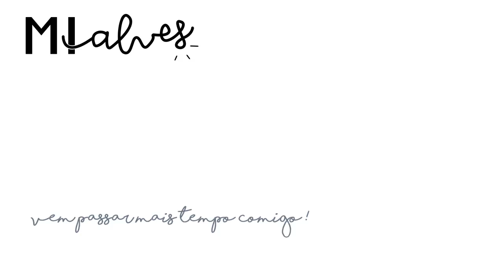5 ATRAÇÕES GRATUITAS EM NOVA YORK | Mi Alves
Um vídeo onde convidei minha amiga Martha Sachser que já mora há 8 anos em Nova York para compartilhar 5 lugares e atrações de graça para curtir na cidade. Turistar por NYC pode ser bem caro sim, mas com essas dicas você pode economizar muitos dólares e ainda conhecer lugares incríveis. Um beijo!